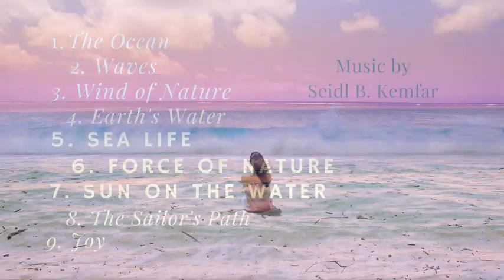Soothing Piano Music ( OCEANS - music by Seidl B. Kemfar) - Album 2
Hi, my name is Seidl B. Kemfar. This is my second YouTube music album.
It is soothing piano music for relaxation or just a background music for studying or working. The album is called Oceans.

Timecodes
0:00 - Intro